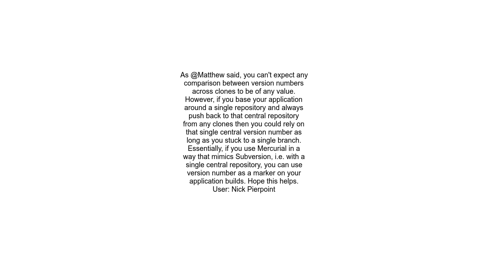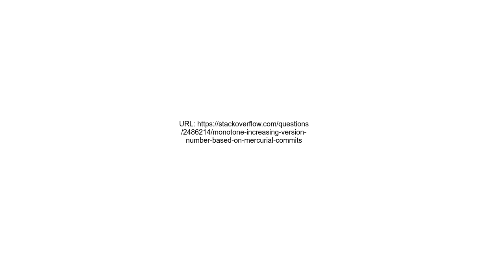Monotone increasing Version Number based on Mercurial Commits